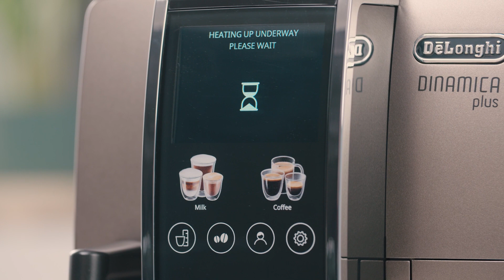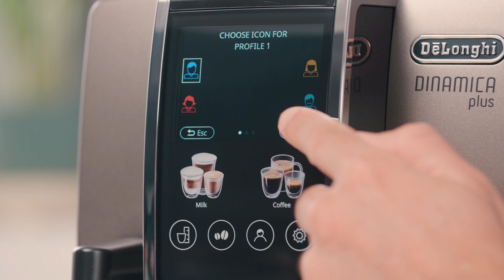Dinamica Plus | Juhtpaneel ja seaded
De’Longhi Dinamica Plus automaatkohvimasin võimaldab teil nautida oma lemmikkohvi pingevabalt. Kohvi valmistamise veelgi lihtsamaks muutmiseks tasub tunda juhtpaneelil olevaid valikuid. Videos näitame, kuidas muuta üksikuid seadeid. Soovitame kasutada meie videojuhiseid.

00:00 Juhtpaneeli ülevaade
00:51 Seadete menüü
01:17 Kasutajaprofiili loomine

Kõigepealt navigeerime põhiekraanil. Näitame, kuidas valida puuteekraanil soovitud jook ning kuidas muuta tõmmise intensiivsust ja mahtu.

Seejärel juhime teid läbi De’Longhi Dinamica Plusi kohvimasina erinevate seadistuste. Vajutades hammasratta sümbolit ja valikut Drink Setting Coffee, saate salvestada oma isikupärastatud kohviseaded, et masin valmistaks iga kord täpselt sellist kohvi nagu teile meeldib. Saate seadeid igal ajal muuta ja luua täiendavaid kasutajaprofiile.